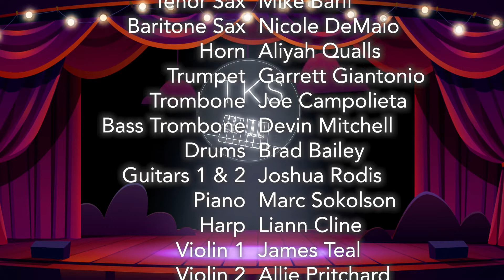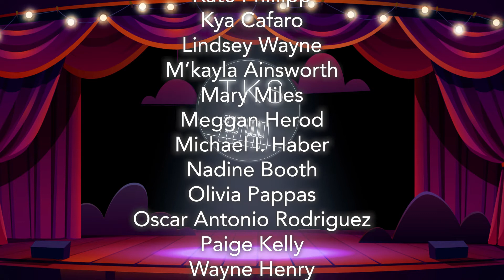A Musical (from "Something Rotten") | Virtual Cover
The Tilted Keyboard Studios team celebrates their one-year anniversary with "A Musical" from Something Rotten!

Reimagining musical theatre and audiovisual production